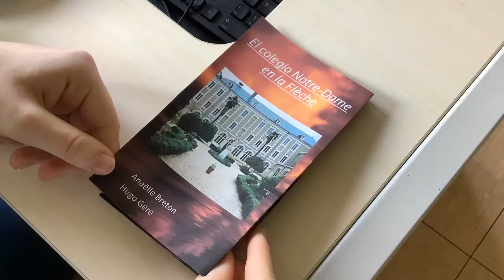cdv photo 1646643422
Dépliant de présentation du collège en espagnol réalisé par les 4èmes